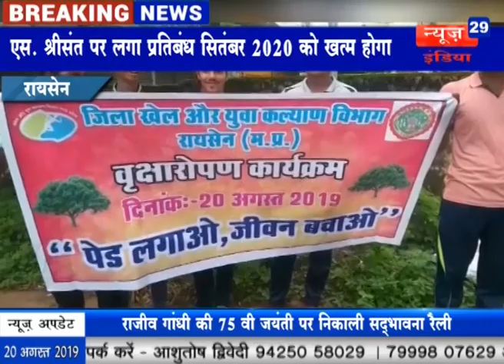News29India 20 Aug 2019 Bulletin 05 - प्रभारी मंत्री आरिफ अकील इछावर के ग्राम खैरी पहुंचे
01 एसडीएम के निर्देश पर खाद बीज की दुकानों का किया औचक निरीक्षण, टीम को कुछ दुकानों पर एक्सपाइरी डेट के प्रोडक्ट भी मिले।
02 सीहोर जिले के प्रभारी मंत्री आरिफ अकील इछावर के ग्राम खैरी पहुंचे, सेवा सहकारी समिति के नए कार्यालय भवन का किया उद्घाटन, रहवासियों को दी कई सौगातें।
03 पाली नगर में इंसानियत को शर्मसार कर देने वाला मामला आया सामने, 55 साल के अधेड़ ने पोती की उम्र के समान नाबालिक से किया दुष्कर्म, पुलिस ने आरोपी को किया गिरफ्तार।